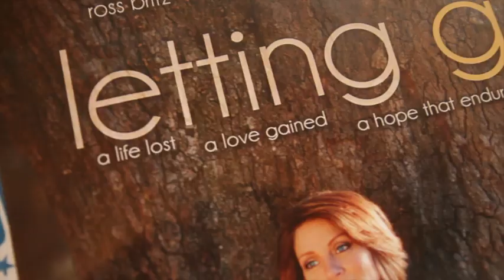The New Orleans Film Fest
The 22nd Annual New Orleans Film Festival provides a unique opportunity to see internationally acclaimed independent film in New Orleans Check out some of the 150 films screening at New Orleans theaters from October 14-20.